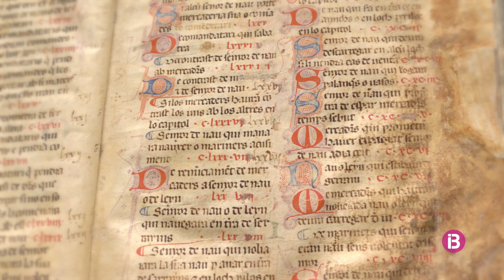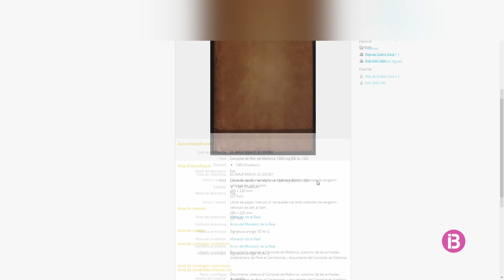Digitalitzades 20.000 pàgines del fons de la biblioteca de la Real